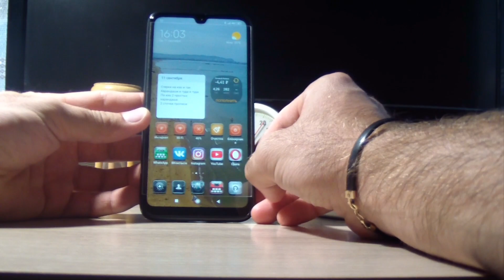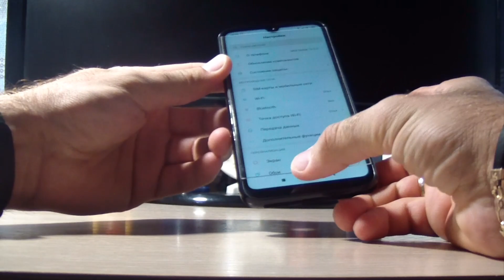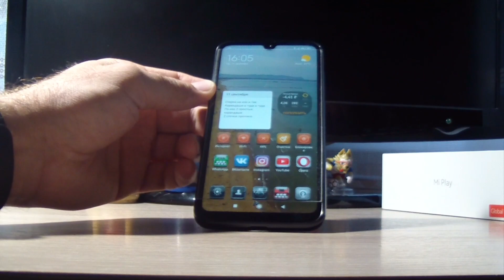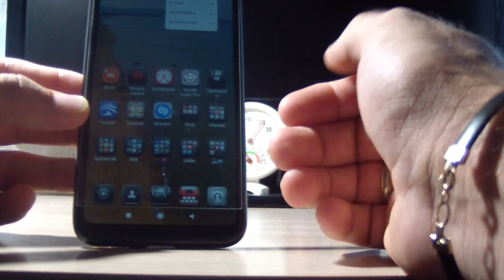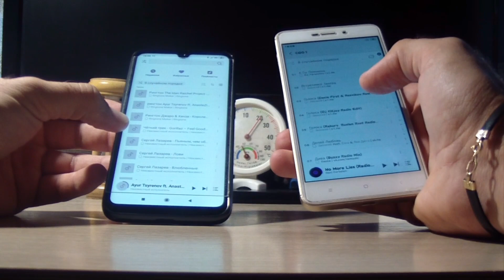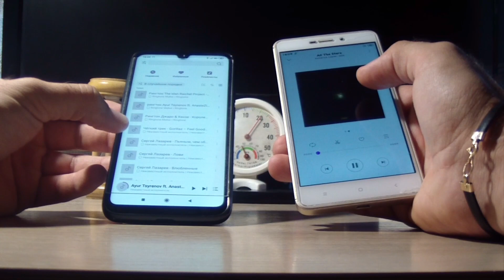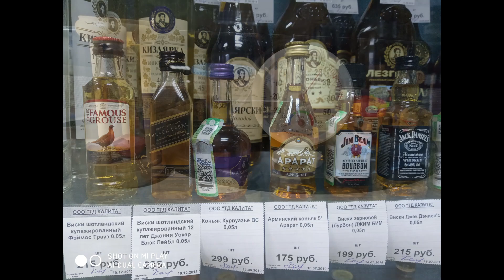Xiaomi Mi Play Честный Обзор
Реклама